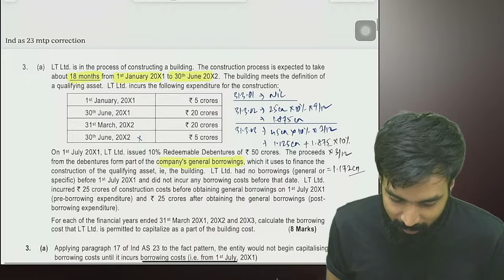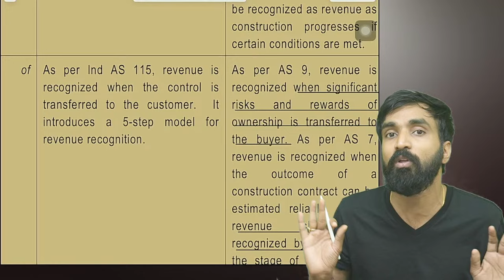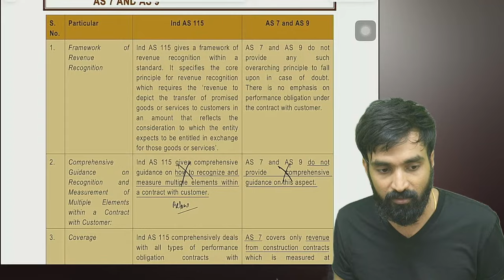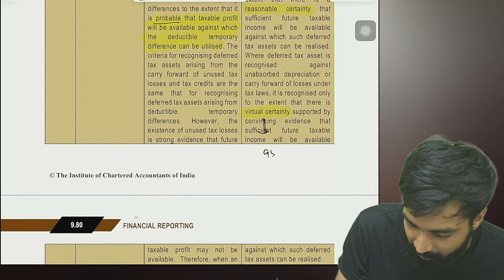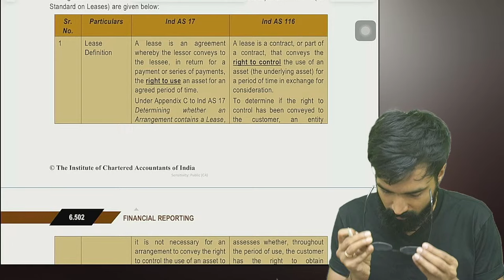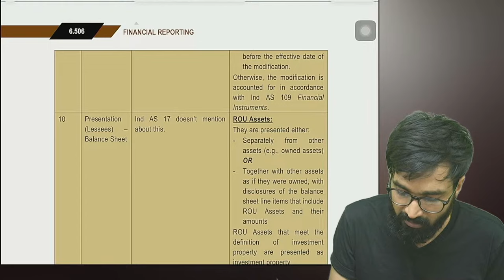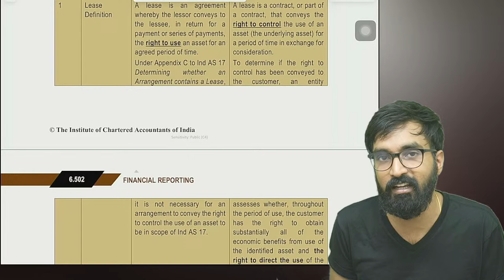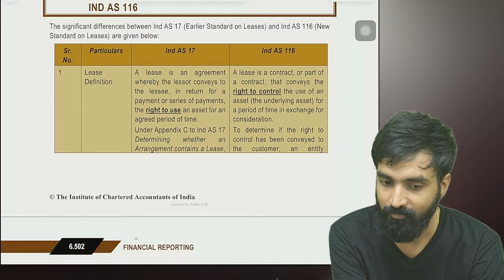CA Final FR | IND AS vs AS Difference | Revenue, Income tax, Leases | CA Pratik Jagati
I only used bits and pieces from various sources for getting the point across where necessary. the sole purpose of this video is to inspire & empower the viewers and market the offerings by the content creator.